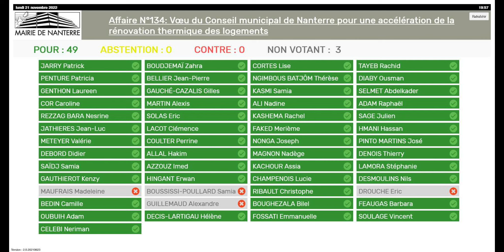CONSEIL MUNICIPAL - [21 novembre 2022] - Partie 4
Vœu sur la rénovation thermique des logements